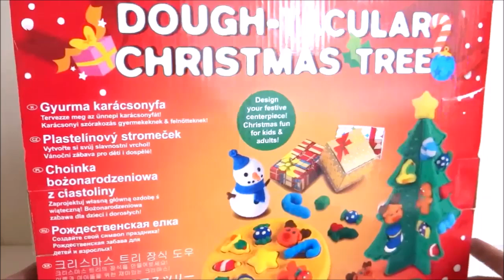Play Dough Christmas Tree, Snowman, Dough-tacular Christmas Tree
Hi kids. This is the Dough-Tacular Christmas Tree playset, with which you can make beautiful Play Doh ornaments and decorations for the Christmas tree proided, such as a bell, Rudolph the red nosed reindeer, candy, and star, and you can also make a snowman! The set also includes little boxes of pretend presents. Like in most of my videos I am also using extra tubs of Play-Doh for a wider color variety.
The background music is made up of Christmas Carols, including Jingle Bells, 12 Days of Christmas, Joy to the World, We Wish you a Merry Christmas, and Deck the Halls. Music made by Silver Dolphin Music:

Play Doh in different languages:
Playdough, modelling compound, Clay, Plasticine, Plastilina, Plastiline, مادة لدائنية, 橡皮泥, 橡皮泥, pâte à modeler, プラスティシーン, plasticina, пластилин, modellera, пластилін, Crayola